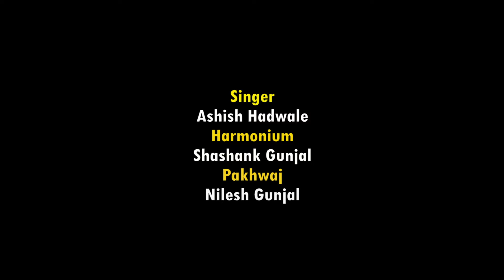वैष्णवा संगती सुख वाटे जीवा | Yogiraj Bhakti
Artist :
Harmonium: Shashank Gunjal
Pakhwaj : Nilesh Gunjal
Singer  : Ashish Hadwale